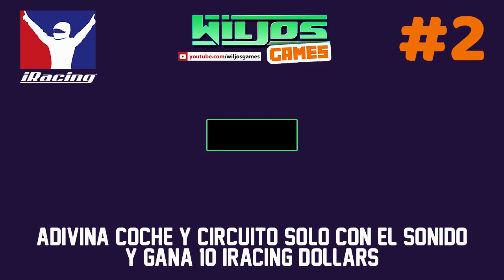🔊 #2 Adivina el coche y circuito por el sonido | iRacing | 10$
⚡️ GANA 10 iRacing Dollars

3- ADIVINA EL COCHE Y CIRCUITO

¿Tienes buen oído? Os dejare una vuelta en el simulador iRacing. Pero sin imagen, sólo el sonido!
Pon tu respuesta en los comentarios de este video. Si hay varios acertantes, hacemos un sorteo. SUERTE!

▶ CAMISETAS DEL PUBG MOLONAS DISEÑADAS POR MI!

❤ Si quieres entrar en iRacing te agradezco mucho que uses mi link de referido